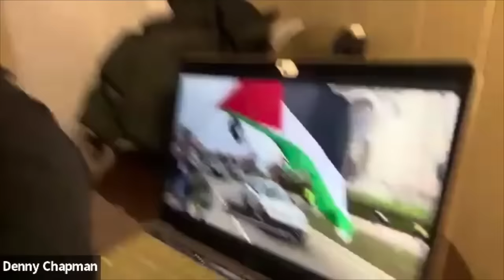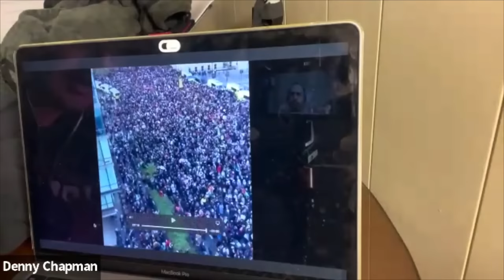URBAN SURVIVAL: How to Become The Gray Man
In this Urban Survival video, Denny and Sal will teach you how to become a gray man. Gray men are masters of concealment and stealth, and they have all the tools necessary to succeed in any situation.

In this video, you'll learn how to use camouflage, stay silent and avoid detection, and many other stealthy techniques to become a successful gray man. Master these techniques and you'll be able to disappear in any setting!

Get Sal's book "21st Century Minute Man: A Guide to Personal Protection and Self-Reliance in Contemporary America"

Read Sal's article "Being the Grey Man When Traveling Domestically"

Read Sal's article "The Grey Man Concept in Practice when Traveling"